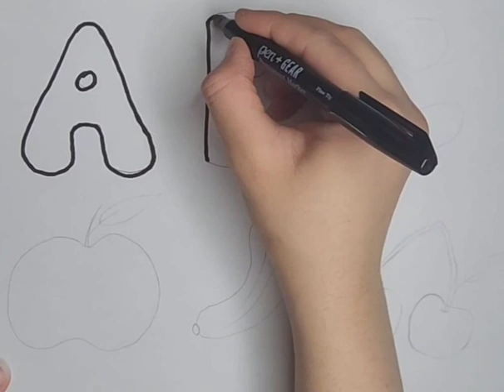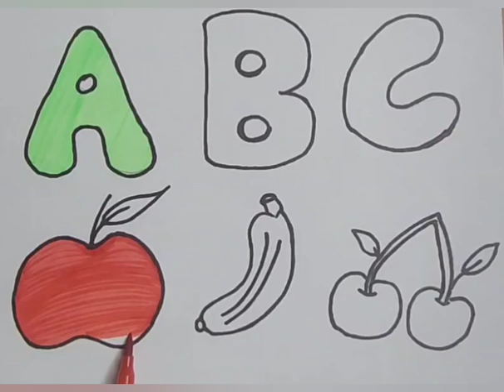ABC Learn FRUITS , Painting and Colouring for Kids & Toddlers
ABC Learn FRUITS , Painting and Colouring for Kids & Toddlers apple banana stawberry orange ytIce-cream Drawing Painting and Coloring for Kids & Toddlers
Draw a Duck drawing, painting & coloring for kids and toddlers duck Educational Videos for kids
Lipstick drawing, painting & coloring for kids and toddlers | lipstick Educational Videos for kids
Lipstick drawing, painting & coloring for kids and toddlers | lipstick Educational Videos for kids Draw a House, Painting& Coloring for kids and toddlers
Colors Name
Fruits Name
Abcd
abcd song
123 learn with me
Learning 123
Learn 123
Preschool learning
Online classes for kids
Learn shapes
Learn colors

Colors Name
Fruits Name
Abcd
abcd song
123 learn with me
Learning 123
Learn 123
Preschool learning
Learn shapes
Learn colors